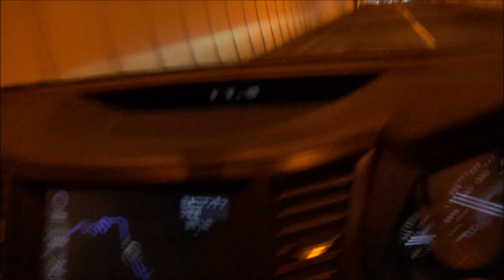紅葉のR120【群馬県・丸沼高原】→栃木県日光市